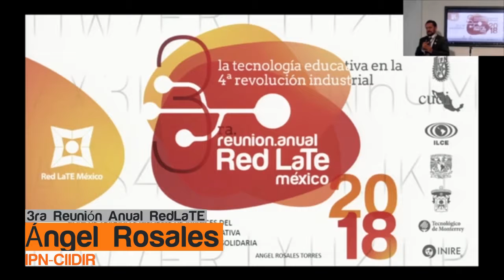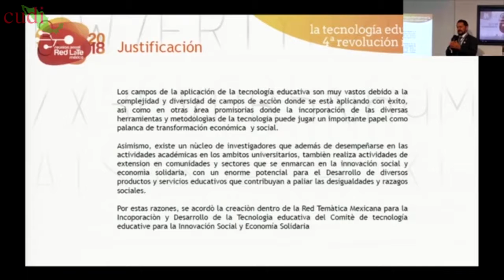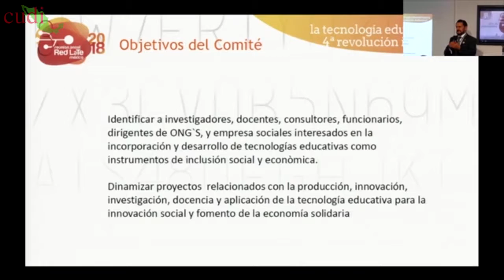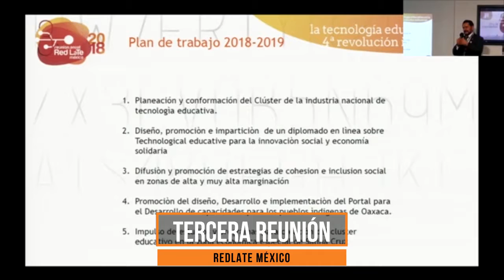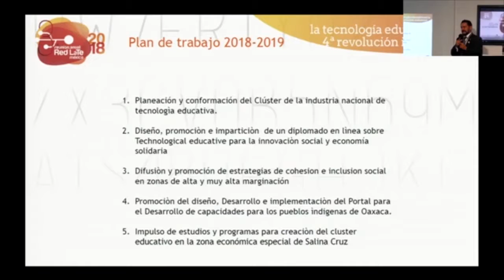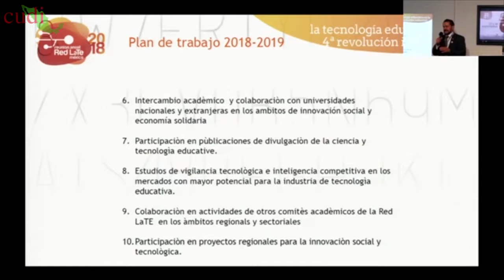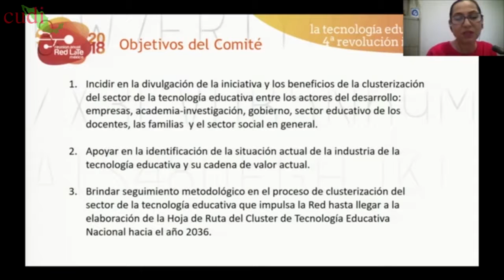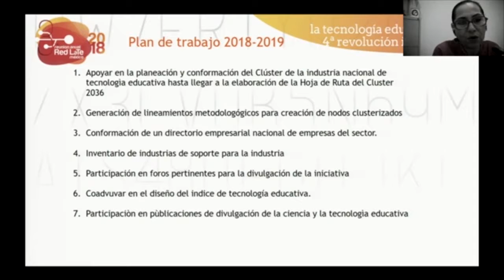3raReuniónRedLaTE Presentaciones Comités Académicos. Parte 3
27 de septiembre 2018

Presentaciones de los Comités Académicos de la RedLaTE: Comité de CIO's y Gobernanza de la Tecnología Educativa ; Comité sobre Educación a Distancia y Virtual ; Comité sobre Perspectiva de género y tecnología educativa ; Comité de cultura y educación en ecosistemas Maker ; Comité Académico de Tecnología Educativa para la innovación Social y Economía Solidaria ; Comité Académico de Clusterización de la Industria de la Tecnología Educativa ; Comité de Membresía ; Portal Web ; Comité de Publicación Editorial.

Sumario:
00:00 Bienvenida
01:43 Intervención de Ángel Rosales
14:31 Plan de trabajo 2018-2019
29:05 Justificación